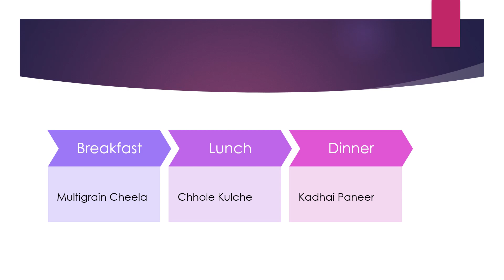Tomorrow's Menu - 11th May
I come up with the idea at 6PM daily.  You can join me on this ease of planning.

Comment if you wish to know any of the recipes shared in the menu.